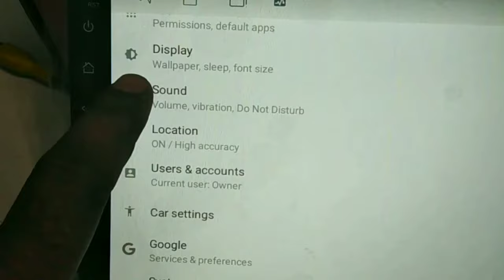rear camra no video signal when install Android car stereo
back camera video signal problem solved video resolution settings for Android car stereo/Asif Electronics